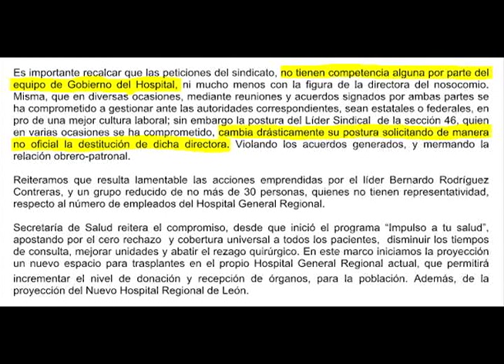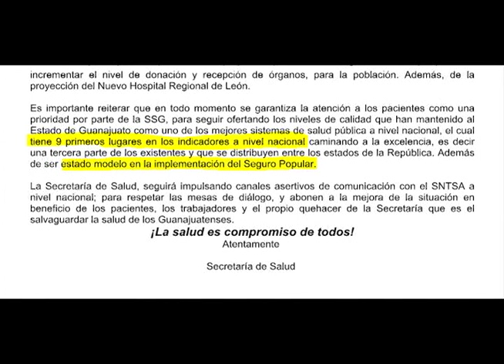Afirmaron que el líder sindical del Hospital, maneja un doble lenguaje.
En un comunicado de prensa, la Secretaría de Salud del Estado, dijeron lamentar la manifestación
efectuada por algunos miembros del Sindicato de Trabajadores de la Salud, encabezados por
Bernardo Rodríguez Contreras, y señalaron que las demandas que exigen, no son competencia de
los directivos del Hospital General Regional de León.